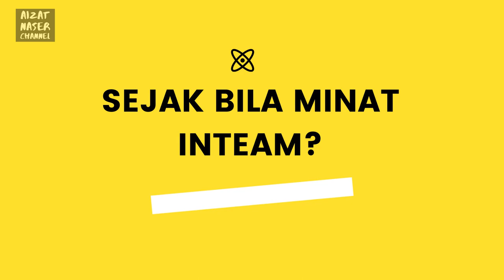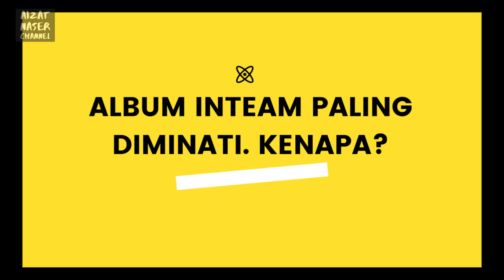Kenapa aku minat INTEAM? [Pre-Konsert 20 Tahun Inteam]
Kumpulan INTEAM adalah salah satu kumpulan yang dilahirkan oleh oleh Hijjaz Music Entertainment.  Mereka akan melangsungkan Konsert 20 Tahun Inteam di dalam industri pada 12 Dis 2020 secara maya disebabkan masih dalam tempoh PKP.

Special thanks to Inteam dan semua Munsyid di Malaysia atas sumbangan dakwah seni yang kalian jalankan.

Clap and Yell
Memories

Minus One:
Nur Kasih

Cut Scene:
Nur Kasih
Damba Kasih
Kasihku Abadi